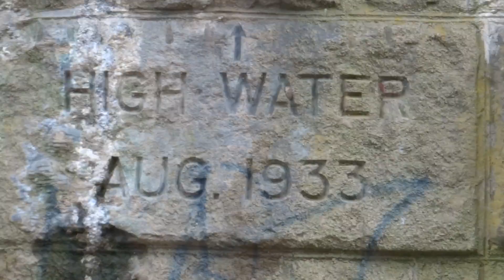CSX Freight Train With ST70AH Over The Thomas Viaduct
CSX mixed manifest freight train X411 heads west over the Patapsco River via the Thomas Viaduct with a rebuilt ST70AH trailing.
Locomotives: CSX 562(GE AC44CW) & CSX 8909(EMD ST70AH).
10 27 20